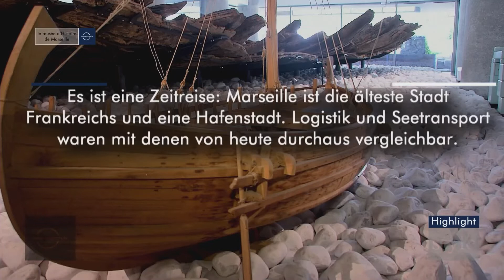Tips-4-Trips Tipp #13 Musée d'Histoire de Marseille : Geschichte einer Stadt in 1 Minute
Marseille ist die älteste Stadt Frankreichs, und seine reiche, lange Geschichte hat ein würdiges Schaufenster in diesem neu renovierten Museum, einem der besten der Stadt. 1967 wurde der Stadtteil hinter der Börse (Handelskammer) saniert. Während der Arbeiten zeigten viele bemerkenswerte Entdeckungen die Weite des alten Hafens von Marseille und so wurde dieser Ort Frankreichs bis heute ehrgeizigste städtische archäologische Grabung.